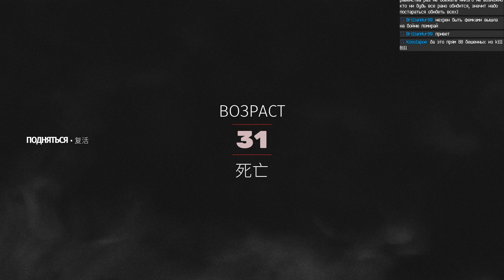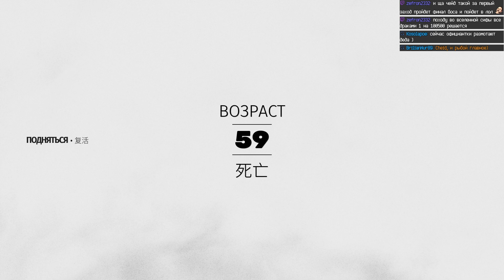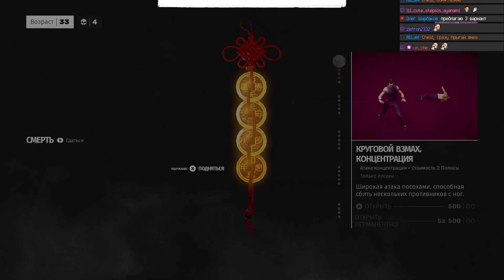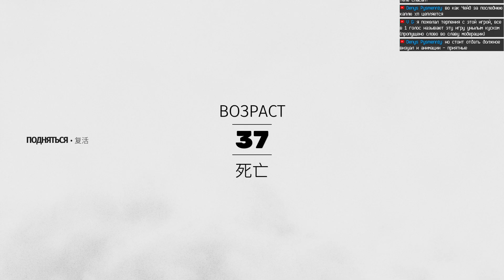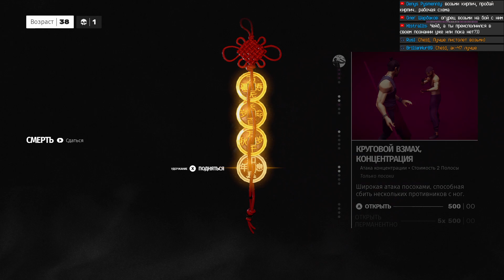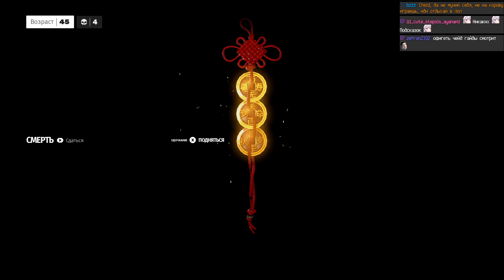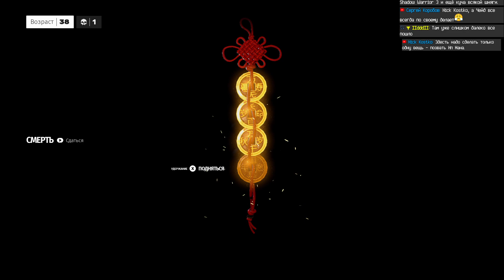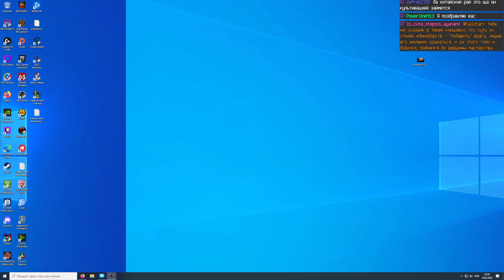Прохождение: Sifu (Ep 3) Конец